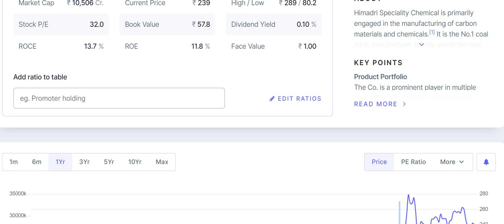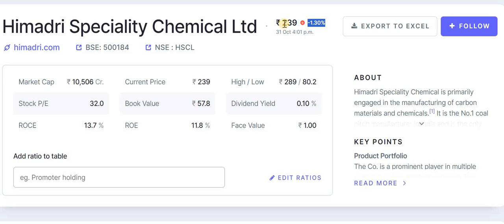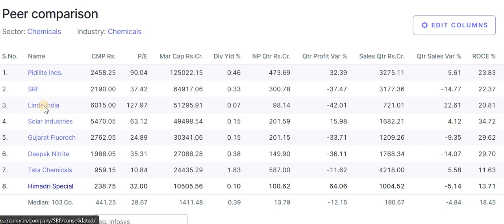Himadri Speciality Chemical Latest News | HSCL Share News | HSCL Share Latest News Today